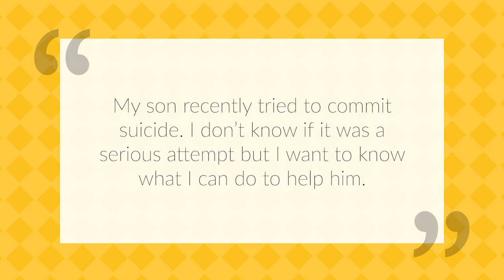Suicide - a permanent solution to a temporary problem.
Taking one's own life is simply a terrible thing, and around 800,000 lives are needlessly wasted every year simply because the person just lost all hope that life would ever get better.  This brief video just touches the surface on an enormously complex subject, but one which has a simple cause.

Equally, every year millions of people are saved from taking their own lives, just by the kindness and support offered by other human beings.

In February 2019 The Better App Company released a free app called Better Stop Suicide, and this award winning app has already saved thousands of lives across the globe.

Please email your questions about anything to do with mental or emotional health to and we will do our best to answer.

I'm John Halker, a qualified and licensed psychotherapist from The Grove Clinic I make videos about mental and emotional health, providing psycho-education to help you better understand the way in which your mind works, and what you can do improve your wellbeing and your emotional health.

I also design and make extraordinarily powerful and amazing Apps Have a look at Better Stop Suicide from the app stores, and check out our latest flagship app called Better, a simple but effective app which will help you feel, well, Better….!   Another of my apps, Purple Trifle, will very soon be available through the app stores, but get the idea first

Online Therapy Help
I’ve been offering online therapy for many years, and it can be equally as effective as face-to-face work, in the right circumstances.

If you would like to help support me in my endeavours to create videos which will really help people, just go

Postal Contact
The Grove Clinic
15 St John Street
St Peter Port
Guernsey
GY1 2PZ

***PLEASE READ***
If you or somebody you know may be in immediate danger, please call a local emergency telephone number or go immediately to the nearest hospital emergency room.  Alternatively, why not look up the number for Samaritans in your country, and just CALL, please. Press your own pause button, just to find the chance to really think, and get help...